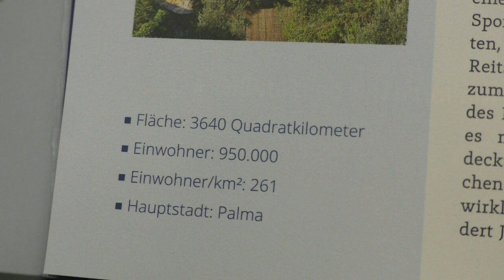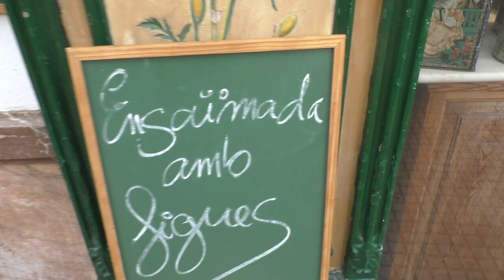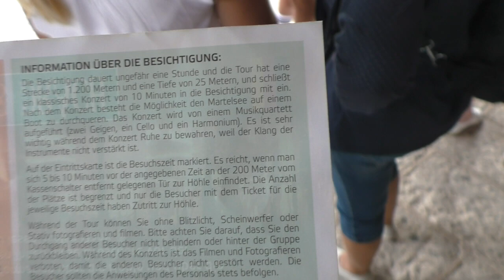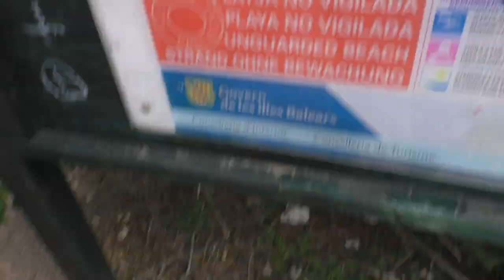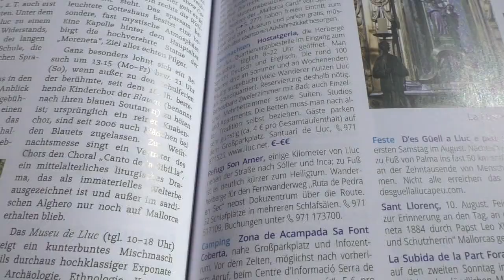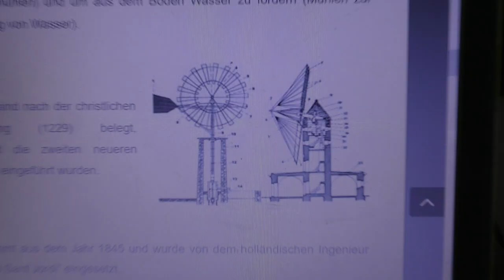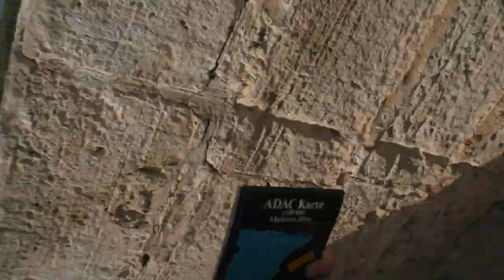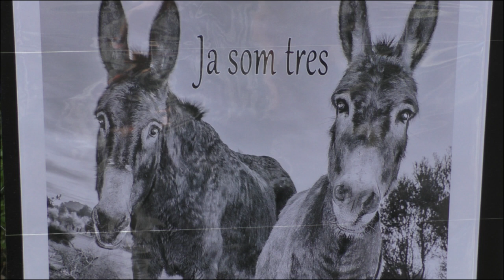2024 10 05 15 Mallorca Reise